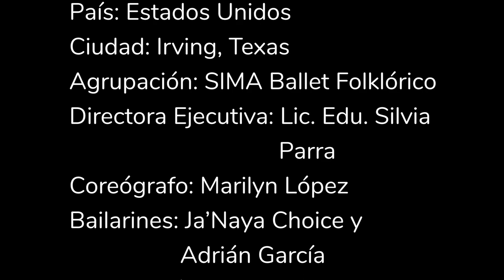🇲🇽 Son Jarocho | SIMA Ballet Folklórico 🇲🇽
En 22° Festival Virtual "Los Adolescentes de América Bailan para la Pantalla" el Ballet Folklórico SIMA de Texas, Estados Unidos presenta su coreografía 'Son Jarocho'.

Este evento es creado y organizado por Los Danzantes Industria Creativa y Cultural, Bogotá - Colombia.

País: Estados Unidos
Ciudad: Irving, Texas
Agrupación: SIMA Ballet Folklórico
Directora Ejecutiva: Lic. Edu. Silvia Parra
Coreógrafo: Marilyn López
Bailarines: Ja’Naya Choice y Adrián García
Coreografía: Son Jarocho
Ritmo: Son Jarocho de la Región de Sotavento, Veracruz, México
Tema musical: El Canelo
Compositor: Música y letra de Rubén Vázquez